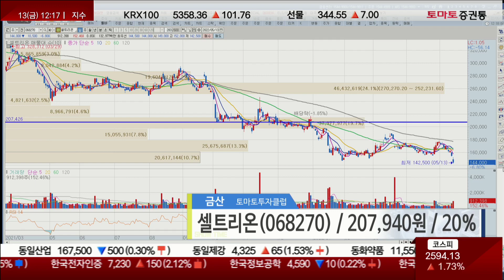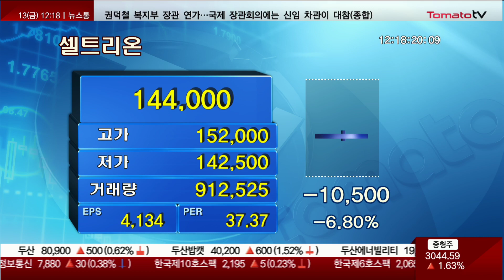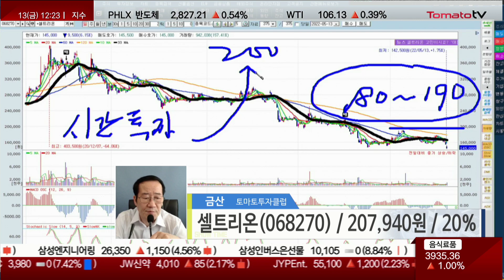셀트리온, 52주 최저가 경신